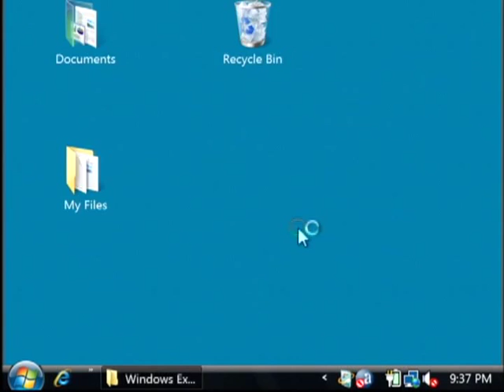General Computer Tips : How to Find Out What Type of Graphics Card is in a Computer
Find out what type of graphics card is in a computer by opening the Device Manager feature in Windows XP to see the display adapters. View information about the properties of the adapter with help from a software developer in this free video on general computer tips.